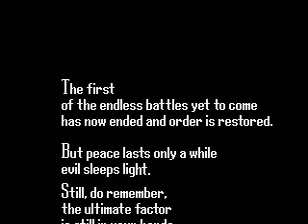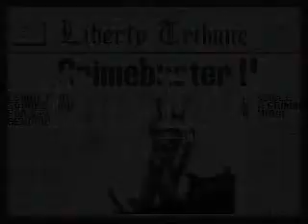Klassic Gaming Corner: E-Swat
on this edition of KGC, ya boi Alpyne showcases the arcade klassic, "E-Swat".

a pretty challenging [especially the last 2 stages], yet fun game to play, & of course can be done by 1self or with a bud.

enjoy the gunplay.